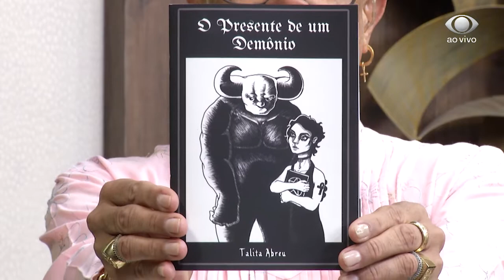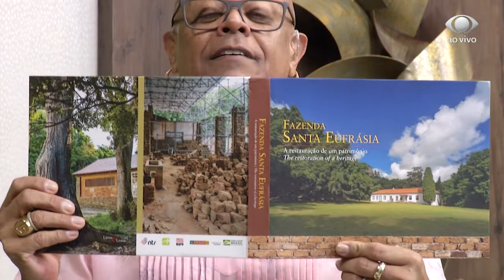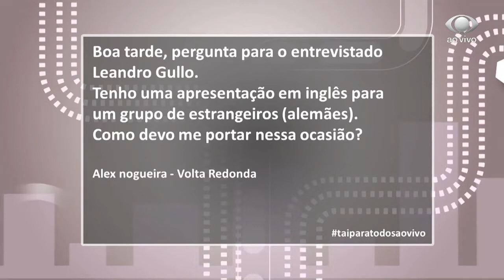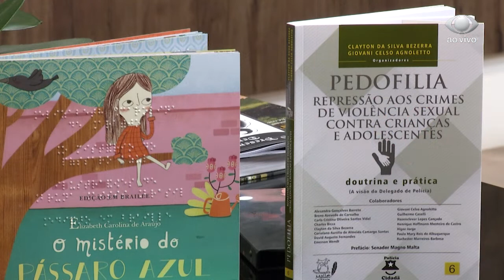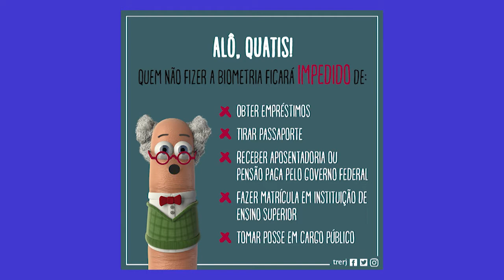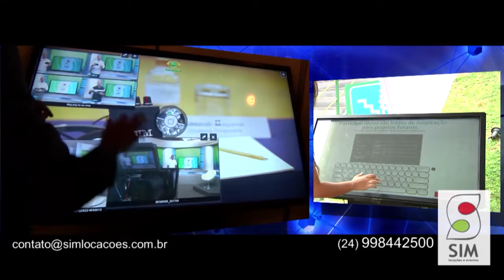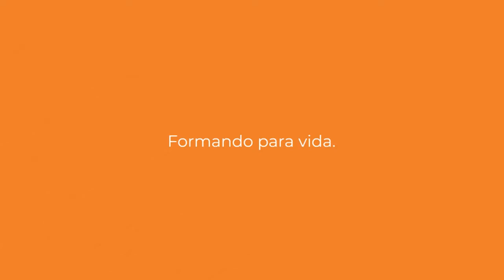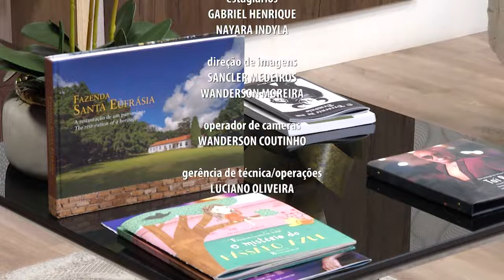PROGRAMA TAÍ PARA TODOS 30 10 2019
TEMA: MEDO DE FALAR EM PÚBLICO

CONVIDADOS:

LEANDRO GULLO – INSTRUTOR DE ORATÓRIA

PATRÍCIA TADEU - FONOAUDIÓLOGA

CLAUDIA CASTILHO - PSICÓLOGA